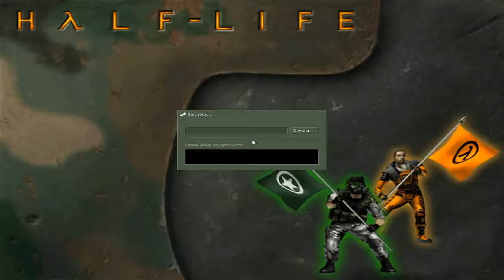Half-Life: Opposing Force (Part 10)